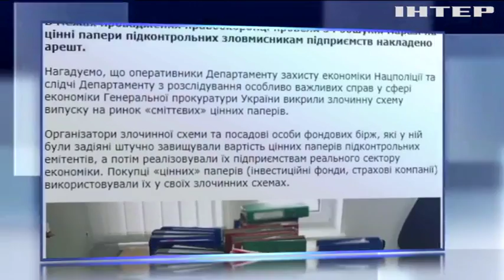Скандал на фондовом рынке: махинаторы заработали миллиарды гривен на ценных бумагах